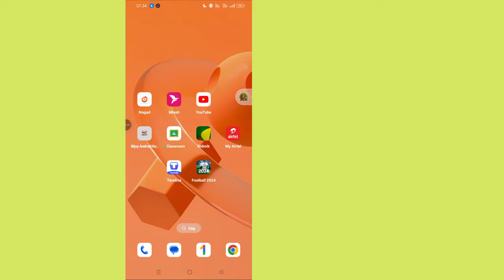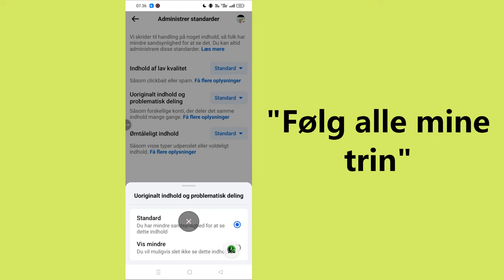Sådan blokerer du voksenindhold på Facebook || Sådan stopper du dårlige Facebook-videoer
I denne video viser vi dig, hvordan du blokerer voksenindhold på Facebook for at holde dit feed familievenligt og sikkert. Lær, hvordan du filtrerer upassende videoer fra og undgår uønskede indlæg, der kan indeholde følsomt eller eksplicit materiale. Uanset om du er en forælder, der overvåger dit barns feed eller bare ønsker at holde din sociale medieoplevelse ren, vil disse tips hjælpe dig med at tage kontrol over dit Facebook-indhold. Vi guider dig gennem privatlivsindstillinger, indholdsfiltre og andre effektive metoder til at begrænse uønsket indhold på Facebook. Hold dig opdateret for at gøre din Facebook-browsing sikrere og mere behagelig!
hvordan man blokerer voksenindhold på Facebook
blokere eksplicit indhold på Facebook
stoppe Facebook dårlige videoer
Facebook upassende indholdsfilter
Selvstudium for Facebook-indholdsindstillinger
begrænse eksplicitte Facebook-opslag
skjule uønskede videoer på Facebook

* ANTIPIRATI ADVARSEL *
Dette indhold er ophavsret til programmør Monir. Enhver uautoriseret reproduktion, omfordeling eller gen-upload er strengt forbudt af dette materiale. Der vil blive taget retslige skridt mod dem, der krænker ophavsretten til følgende materiale, der præsenteres! Nyd og hold kontakten med os!

--Ophavsret
@Programmer Monir
Udgiv ikke en del af eller hele videoen i nogen form på andre videokanaler.